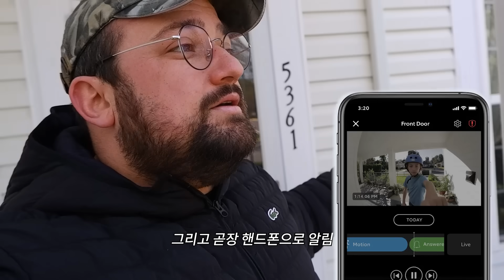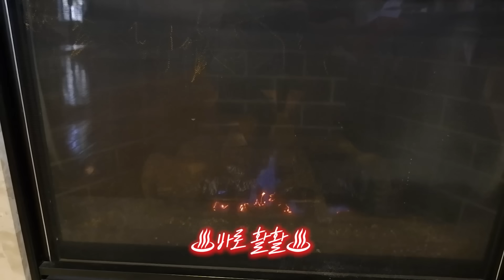한국인들이 미국 중산층 집에 처음 가면 충격받는 이유...(미국 현지반응)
어썸코리아의 새로운 특파원, 미국아재 마이클😎

오늘은 마이클씨가 미국집과 한국집의 차이점에 대해서 얘기를 했습니다!

미국집과 한국집의 가장 큰 차이점은..?!